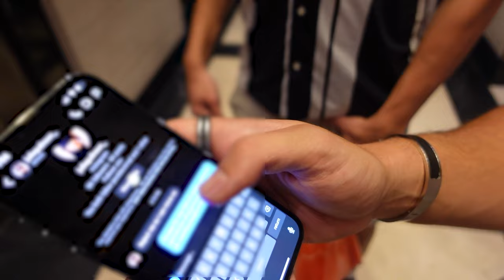22 Year Old Millionaire Takes on Sydney Australia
Millionaire travel vlog
22 Year Old Millionaire Takes on Sydney Australia